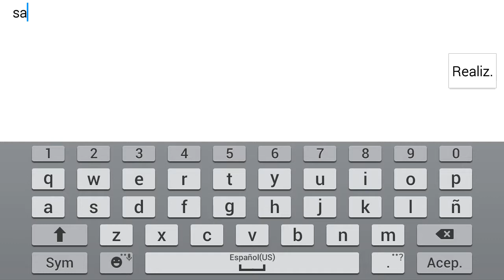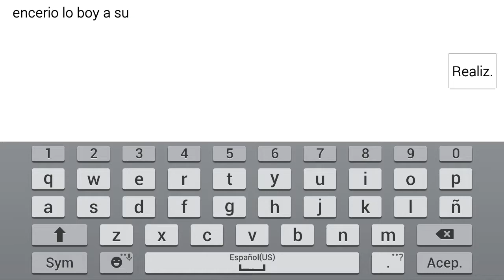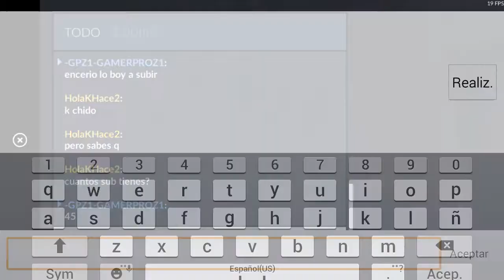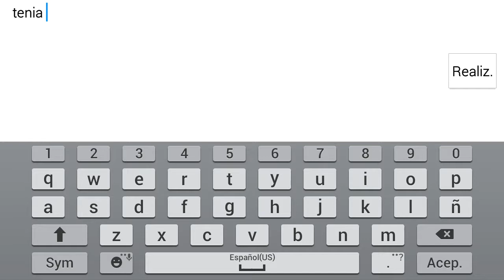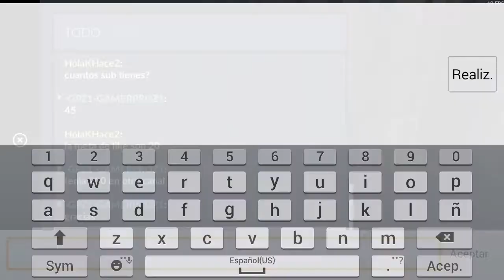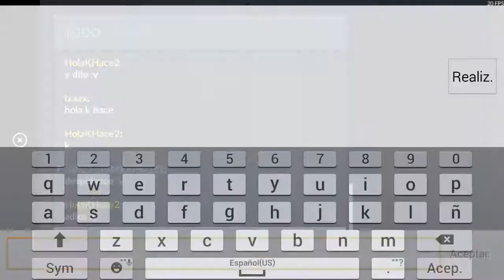Critical Ops : gameplay en android koi skin del suelo :v -part2-